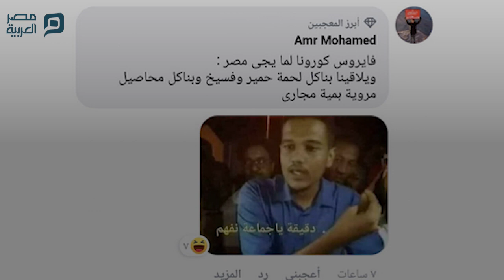مصر العربية | الفيروس نهده وكورونا نسده..مواجهة المرض على الطريقة المصري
• حالة من الهلع تسود العالم أجمع من انتشار فيروس كورونا القاتل الذي امتد إلى نحو 20 دولة وأكثر، وقتل ما يزيد عن 361 شخص، وأصاب أكثر من 17 ألف آخري، ولكن المصريين تعاملوا بشكل مختلف مع الفيروس القاتل، فبدلا من القلق والفزع من الإصابة بالفيروس، تجدهم يتفنون في الـ"كوميكس" الساخرة.